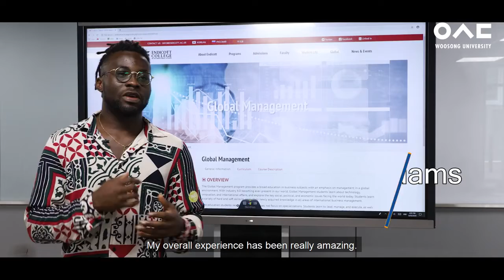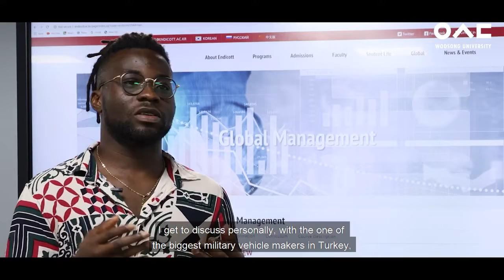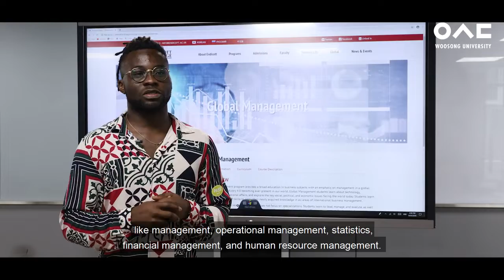Student Experience of Global Convergence Management Programme at Endicott College in South Korea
Эндикотт находится в городе Тэджон, который расположен в центре Южной Кореи и является 5-м по величине городом в стране с населением более 1,5 миллиона человек...